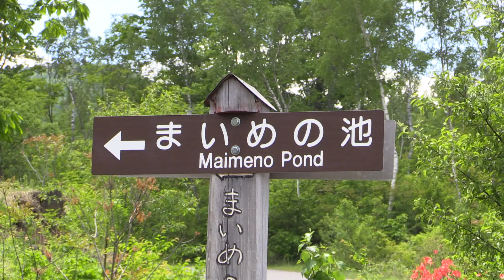2014/06/14 まいめの池・乗鞍高原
時折吹く風で水面の波がいろいろの模様になる
ここは秋の紅葉も素晴らしい・・・